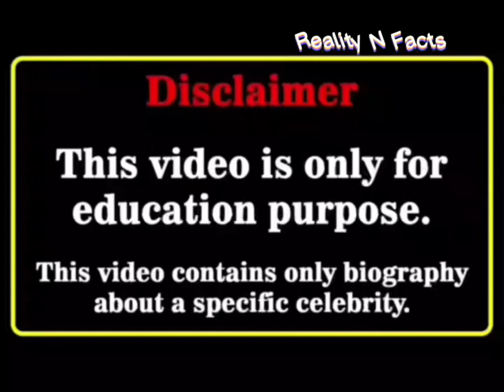Thomas Cruise Vs Emma stone Lifestyle Biography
Emma stone